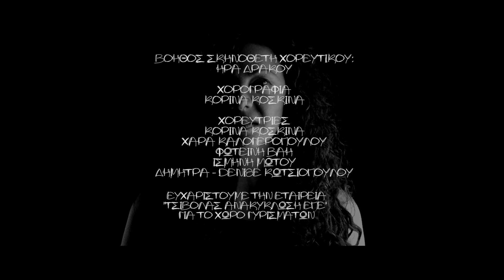Σοφία Αρβανίτη - Έρημα κορμιά (HD Video)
Στίχοι - Μουσική: Θανάσης Παπακωνσταντίνου Διασκευή,

Ενορχήστρωση: Αλέξης Τσελίκης

Σκηνοθεσία: Γεώργιος Ευαγγελόπουλος Έρημα κορμιά του χρόνου παιχνιδάκια στον ύπνο σταυραετοί, στον ξύπνιο στρατιωτάκια Έρημα κορμιά αποταμιευτήρες γι’ αθάνατο νερό και γι’ αφρισμένες μπύρες Έρημα κορμιά καμένες εκκλησίες καφτάνια της ψυχής αρχαίες αμαρτίες Έρημα κορμιά μελτέμια και θρακιάδες άλλοτε είστε ευλογιά κι άλλες φορές μπελάδες Έρημα κορμιά του φεγγαριού κρατήρες αθώα στο σταυρό Πιλάτοι στους νιπτήρες Έρημα κορμιά χαρούμενα θλιμμένα κρυφές περαταριές για τ’ άγνωστα τα ξένα Κιθάρες: Αλέξης Τσελίκης Τύμπανα: Αλέξης Τσελίκης Μπάσο: Αλέξανδρος Κουτσομιχάλης

Κιθάρες: Αλέξης Τσελίκης Τύμπανα: Αλέξης Τσελίκης Μπάσο: Αλέξανδρος Κουτσομιχάλης Ηχογράφηση: Polyphoniki Studio Ηχοληψία / Μίξη Ήχου: Πέτρος Πετρόπουλος